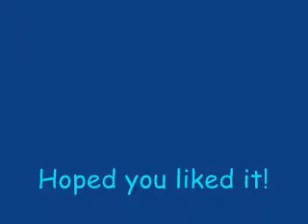naruto- dangerous game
this video is for wildfire105. i know this video is like 3 weeks late, but my computer was being GAY and wouldn't upload the video.